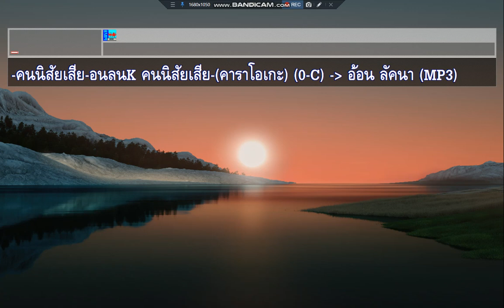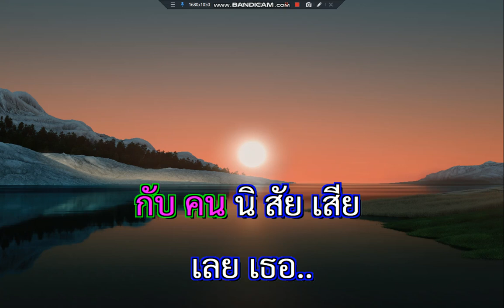คนนิสัยเสีย อ้อน ลัคนา คาราโอเกะ